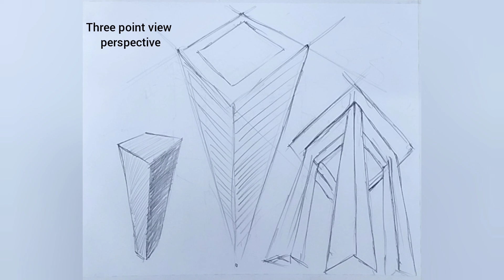PERSPECTIVE DRAWING IN ASIMPLE AND EASY METHODE, ONE POINT VIEW, TWO POINT VIEW THREE POINT VIEW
This video is about to learn how to learn perspective drawing. YOU CAN SEE OTHER VIDEOS ON THE GIVEN LINK BELLOW-